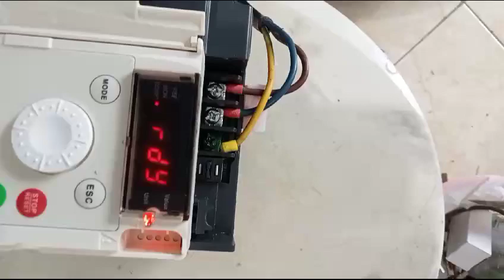MODIFICATION CENTRIFUGE ROTOFIX 32A USING INVERTER SCHNEIDER ATV12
Centrifuge ROTOFIX 32 rusak pada control motor power, kita ganti dengan inverter Schneider ATV12, untuk mendapatkan speed 3000RPM.